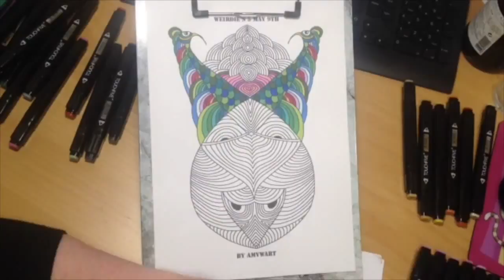Color A Weirdie A Day 0905 2018 speedversion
Speed version 60x of last nights Live broadcast from AMVWARTs fbpage 9th of May 2018 Weirdie drawn by Maria Wedel and colored by guesthost Tine Louise Entzen From the book Weirdies 5 ... get it You can find my Patreon here